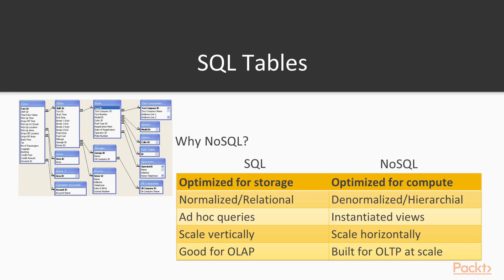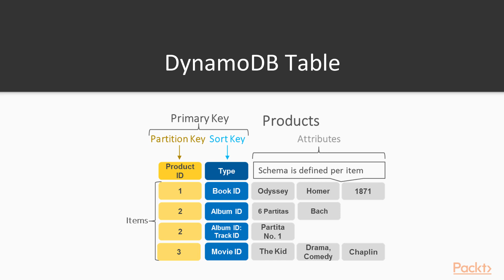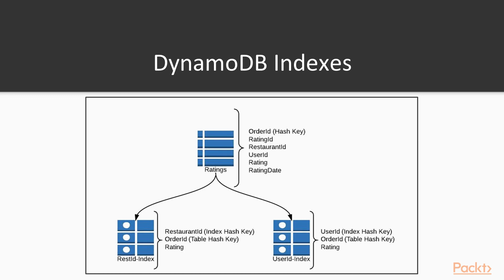Full Stack AWS Application Development : Description of DynamoDB | packtpub.com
In this video, we will see how DynamoDB relates to SQL databases.
• Understand that DynamoDB is key/value oriented
• See that the DynamoDB has flexible, row-level schema
• Understand that DynamoDB is serverless